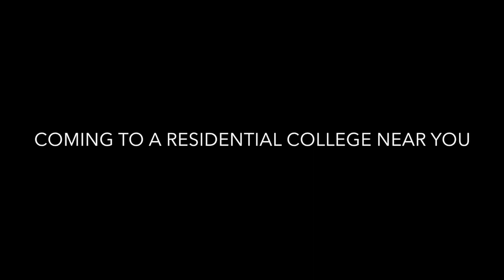Melanie and Jake